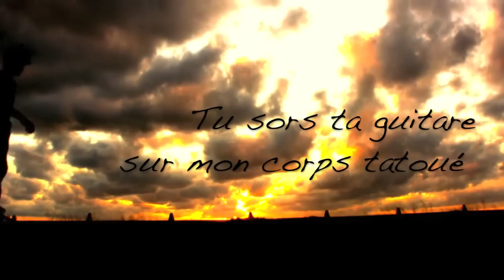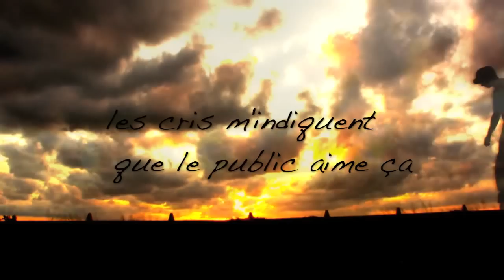the Buobles - L' Amour Rock (Lyric Video)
The Buobles - l' Amour Rock - EP "la tête dans les nuages"
composed by Oskar, written by Sébougne, sing by Tételle

special thank's to skali for his roller freestyle dancing